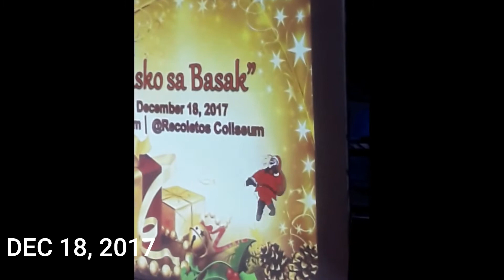sorrows series 1-7: dec 2017 🎄 (carpool rides, christmas party and debuts) | senior high vlog 🇵🇭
Hi! This is the 7th video for Sorrows Series where I upload some videos I took when I was in Senior High. Enjoy! :)